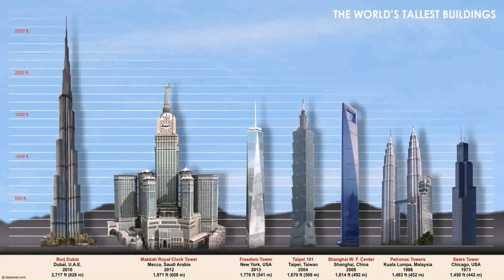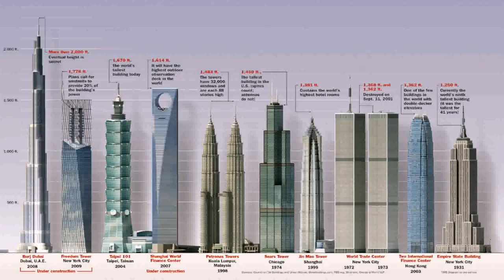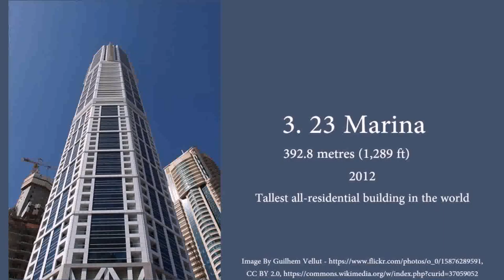Tallest Buildings In Dubai Marina (see description)